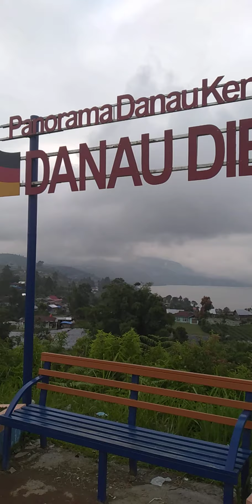Pesona keindahan Panorama danau kembar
Danau Kembar ini berada di Kawasan Danau Kembar yang letaknya ada di Kecamatan Lembang Jaya dan Kecamatan Lembah Gumanti, Kabupaten Solok, Provinsi Sumatera Barat. Jaraknya sekitar 60 kilometer dari pusat kota Padang atau sekitar 50 kilometer dari pusat kota Solok. Waktu tempuhnya sekitar satu setengah jam dari pusat kota Padang.

Sesuai dengan namanya, Danau Kembar ini terdiri dari dua danau yang saling berdekatan. Jarak antara danau satu dengan danau satunya sekitar 300 meter. Kedua danau ini sebenarnya memiliki nama yang berbeda. Danau yang pertama dinamakan Danau Diatas (Danau Diateh) dan yang kedua disebut dengan Danau Dibawah. Meskipun disebut danau kembar tapi bentuk dan luas kedua danau ini sangat berbeda. Uniknya danau yang berada di atas justru disebut Danau Dibawah. Danau ini dikelilingi pemandangan alam yang indah dengan panorama pegunungan nan hijau dan sedikit berkabut